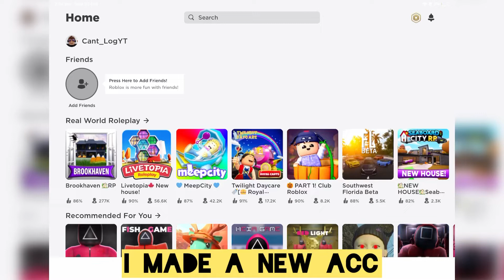I Made A New ACC